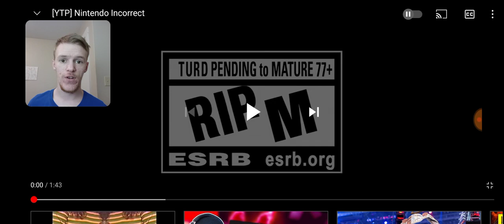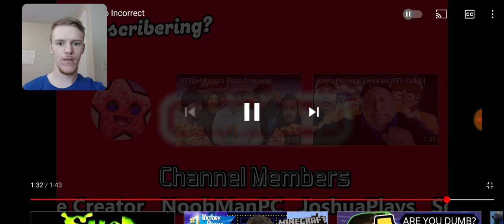Reaction - [YTP] Nintendo Incorrect